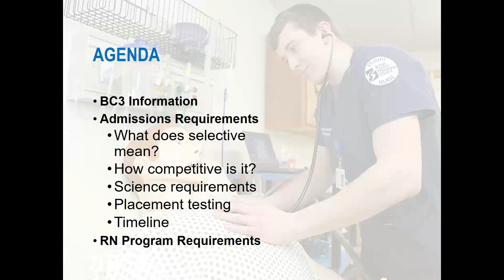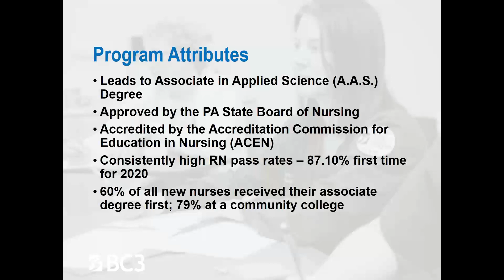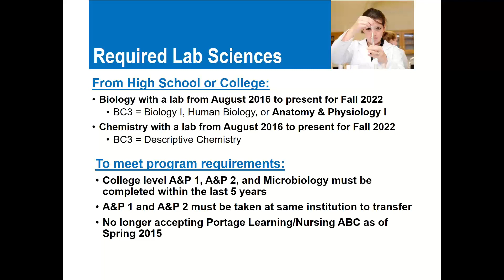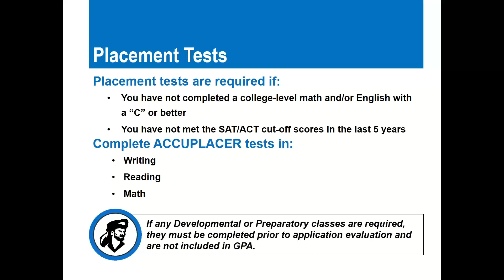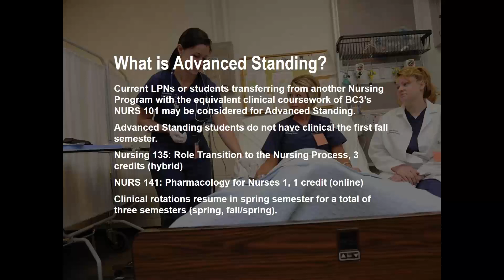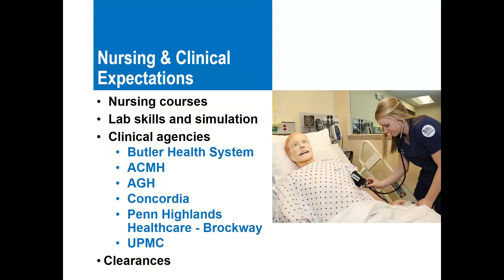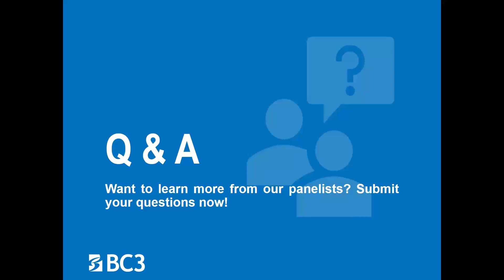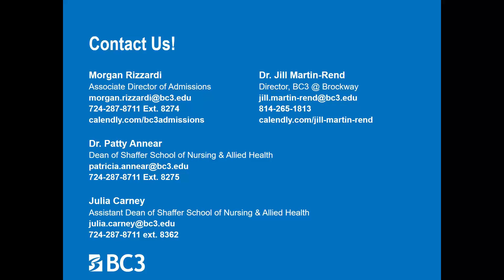Nursing, R.N. Virtual Information Session - April 29, 2021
Virtual Nursing, R.N. Information Session - April 29, 2021. Panelists include Dr. Patricia Annear, Dean of the Shaffer School of Nursing & Allied Health and Morgan Rizzardi, Associate Director of Admissions.

In case you missed it, watch our virtual information session on the Nursing, R.N. program available at BC3 Main Campus and BC3 @ Brockway.
This video is great for prospects who are interested in applying to start the program in the fall semester of 2022. The Nursing, R.N. application for admission opens August 1, 2021. Get all the information you need to know about admission requirements, the application timeline and program curriculum - as well as transfer opportunities and partnerships.

Visit bc3.edu/healthcare to learn more.